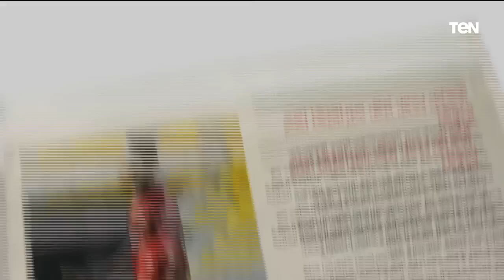ما هي أسباب تراجع آداء الزمالك في الفترة الأخيرة؟..| البريمو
البريمو برنامج رياضي في شكل مميز وغير تقليدي للمحتوى الرياضي والبرامج الرياضية المتخصصة في مصر، حيث يستضيف "البريمو" عددًا من نجوم كرة القدم في مصر والعالم العربي والمحللين الرياضيين، ويذاع "البريمو" من السبت إلى الخميس في تمام 10 ونصف مساء على قناة TeN.